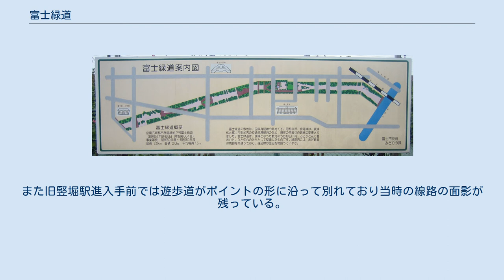富士緑道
富士緑道（ふじりょくどう）は、静岡県富士市に位置する公園。
旧身延線廃線跡地を利用した約2kmの長さにも及ぶ遊歩道。
敷地面積は1.97ヘクタール。
 潤井川付近にある富士緑道案内図 1969年（昭和44年）の身延線富士駅 - 入山瀬駅間の経路変更に伴い廃線となった敷地のうち、車道にならなかった旧本市場駅付近から、現在の身延線と合流する潤井川付近までの約2kmを再活用した公園。
1985年（昭和60年）に完成した。
 登記上は公園であるが、廃線跡地という地形から石畳を中心とした遊歩道とし整備され、園路は名前の通り植木や季節の花が植栽し、所々に椅子やアスレチック用具などが設置されている。
 自動車やオートバイなどの車両は通行できない歩行者専用路（自転車も通行可能）となっているため、通学路や散歩道として利用されている。
 旧身延線は単線であったため遊歩道の幅は2mから4m前後であるが、旧竪堀駅の島式ホーム跡地は広場として、遊戯施設、トイレ、ゲートボール場などが整備され、一般の公園として利用されている。
また旧竪堀駅進入手前では遊歩道がポイントの形に沿って別れており当時の線路の面影が残っている。
なお、旧本市場駅の跡は残っていない。